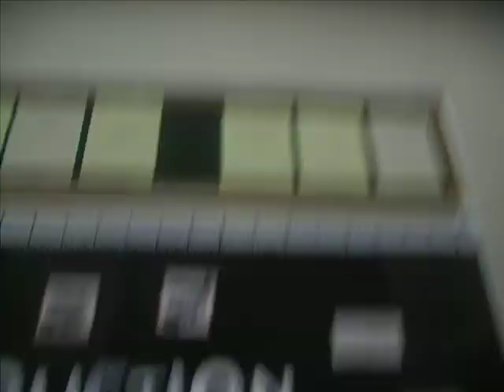Oh No, It's taking a movie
Karly Taves, Chloe Lynds, Brittany Bisaillon, and Randii Maguire trying to take a picture on video ;)